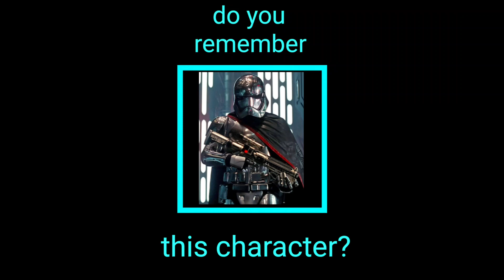do you remember captain phasma?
captain phasma is captain of the first order and she got attack by the bomb and she got killed by finn.

this meme belongs to agentprime